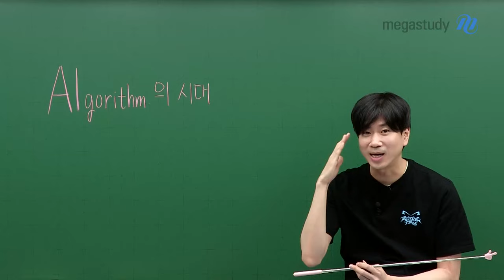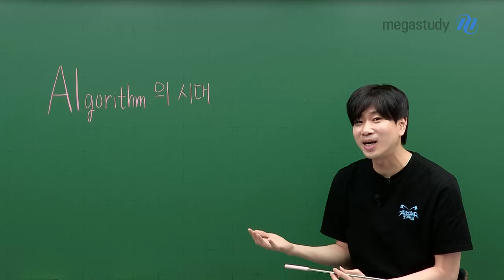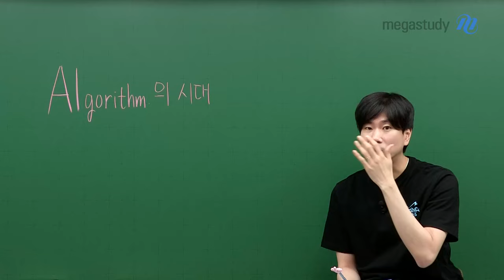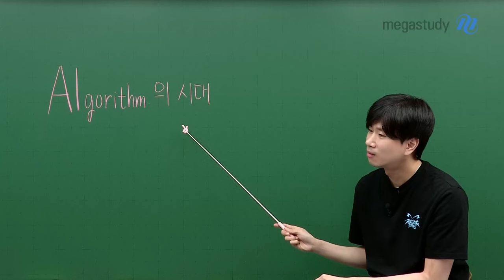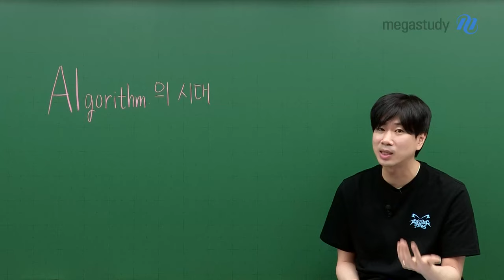[메가스터디] 수학 이승효쌤 - 밥친구(6) - 알고리즘의 시대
오늘의 밥친구 주제는 "알고리즘의 시대"입니다

귀찮더라도 스스로 찾아보고 생각하고
나만의 알고리즘을 만드는 연습을 해보세요!